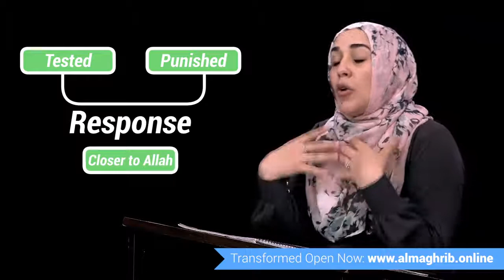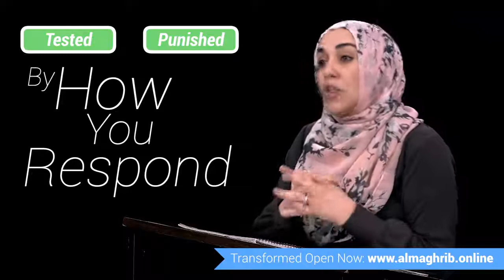Yasmin Mogahed Why Bad Things Happen to Good People